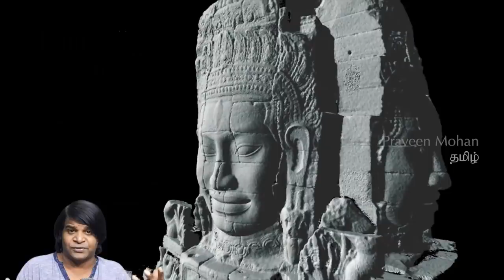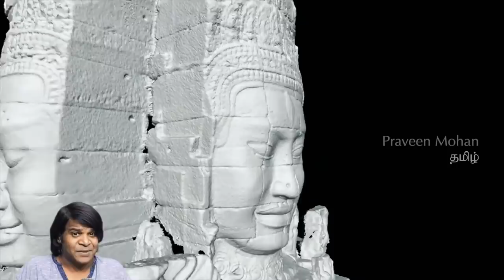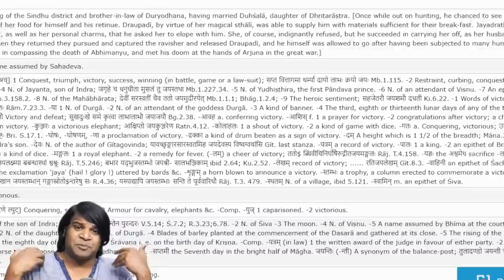புத்த கோவிலா? பிரம்மா கோவிலா? பார்ப்பவர்களை குழப்பத்தில் ஆழ்த்தும் மர்மமான இடம்!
00:00 – அறிமுகம்
00:35 – மறைக்கப்பட்ட மர்ம கோவில்
01:21 – புத்த கோவில் அல்ல
02:34 – விசித்திரரமான கோபுரங்கள்
04:13 – பிரம்மாவின் முகம்
05:59 – மூன்றாவது கண்
06:45 – பேயோன் என்ற பெயரின் பின்னணி
08:21 – ஆதாரங்களாக இருக்கும் பெரிய பெரிய சிற்பங்கள்
10:50 – முடிவுரை

Hey guys, இன்னைக்கி நா உங்களுக்கு ரொம்ப விசித்திரமான கோவில காட்ட போறேன். இல்ல, இது அங்கோர் வாட் இல்ல. நிறைய பேர் இது அங்கோர் வாட் கோவில்லோட ஒரு part -னு நினைக்கிறாங்க. ஆனா இது கம்போடியால இருக்கற வேற ஒரு கோவில். இதோட பேரு பேயோன் கோவில். இது நிறைய சுவாரஸ்யமான விஷயங்கள் எல்லாம் இருக்கற ரொம்ப பெரிய கோவில்.

நீங்க இந்த மர்மமான கல் முகங்கள (stone faces-அ) ஒரு தடையாவது பார்த்து இருப்பீங்கன்னு நான் நினைக்குறேன். ஆனா இங்க  ஒரு அதிர்ச்சி என்னனா,  இந்த கோவில பத்தி இது வரைக்கும் யாரும் எந்த documentaries-ம் எடுக்கல. இது ரொம்ப  ரொம்ப  வித்தியாசமா இருக்குது. ஏன்னா இப்படி ஒரு Fantastic ஆன பழங்காலத்து கோவில பத்தி நிறைய video -க்களும் TV நிகழ்ச்சிகளும் எடுத்து இருக்கணும்.

ஆனா அங்க அப்படி எதுவுமில்ல, என்னால ஒரு documentary கூட youtube-ல கண்டுபிடிக்க முடியல. ஏன் இந்த கோவில் பத்தின documataries-அ எந்த Tv channel யும் telecast பண்ணலங்கற காரணத்தை கண்டுபிடிச்சேன். அது கொஞ்சம் shocking ஆ கூட இருந்துச்சு. So முதல் தடவையா நான் தான் உங்கள இங்க welcome பண்றேன். Bayon கோவில பத்தின ஒரே documentary இதான்.

அப்பறம் Historians என்ன சொல்றாங்கனா, Bayon கோவில புத்த கோவிலா கட்டிருந்திருக்காங்கனு சொல்றாங்க. இந்த மர்மமான முகங்கள் புத்தர குறிக்குது. அப்பறம் இத கிட்டத்தட்ட 800  வருஷத்துக்கு முன்னாடியே கட்டிருக்காங்க. நீங்க Bayon கோவில் உள்ள வரதுக்கு முன்னாடி இந்த gate கிட்ட வண்டிய ஓட்டிட்டு வரும்போதே, இந்த giant உருவங்கள வரிசையா road -ஓட இரண்டு side-லயும் பாக்கலாம். இவங்க எல்லாம் யாரு?

ஒரு சைடுல கடவுளா நினைக்கிற தேவர்கள், அப்பறம் இன்னோரு side-ல பூதங்களா நினைக்குற அசுரர்கள் இருக்காங்க. அப்பறம் அவங்க கைல என்ன வச்சு இருக்காங்க?  ஒரு பெரிய பாம்போட உடம்ப அவங்க கைல வச்சு இருக்காங்க. அவங்க அந்த பாம்ப வச்சு என்ன செய்றாங்க? அவங்க  பால் கடலை கடைறாங்க.

ஆனா இந்த நிகழ்வ பத்தி பழங்கால இந்து books-ல தான் சொல்லிருக்காங்க, புத்த மத book-ல இல்ல. உண்மையிலயே புத்த மதம் இது மாதிரி விஷயங்கள ஏத்துக்காது. ஆனா ஏன் புத்த கோவிலோட gate-க்கு வெளில இந்த இந்து மத சித்தரிப்பு இருக்கு?

நீங்க bayon கோவில் உள்ள  நுழையும் போதே, ரொம்ப வித்தியாசமான visual impact-அ உங்களால உணர முடியும். இத உலகத்துல இருக்குற மத்த கோவில்கள விட ரொம்ப  வித்தியாசமா கட்டிருக்காங்க. இங்க மொத்தம் 54 கோபுரம் ஒன்னோட ஒன்னு ரொம்ப நெருக்கமா இடிச்சுட்டு இருக்குது.

அப்பறம் ஒரு ஒரு கோபுரத்துலயும் நிறைய  விதமான சிரிக்கிற மாதிரி முகங்கள பதிச்சு இருக்காங்க. இங்க  மொத்தம் 216 முகங்கள் இந்த கோபுரத்துல இருக்குது. இந்த முகங்கள எல்லாம் தரைல இருந்து பாக்கறப்ப சின்னதா தெரியலாம்.

ஆனா இப்ப நீங்க மேல போகும் போது, மூச்சு வாங்கும். உங்களால கொஞ்ச  seconds -க்கு பேசமுடியாம போகும். ஏன்னா, இந்த பெரிய முகங்களோட மர்மமான சிரிப்பு ஒரு விசித்திரமான vibration-அ கொடுக்கும். இந்த முகம் யாரோடது? பழங்கால builders ஏன் இந்த கோவில்ல நிறைய கோபுரத்த கட்டிருக்காங்க? இந்த விசித்திரமான முகங்கள எல்லா side-லயும் பதிச்சிருக்காங்களா?

Archeologist-ம் Historians- ம் என்ன சொல்றாங்கன்னா, இந்த முகம் புத்தர குறிக்குதுனு சொல்றாங்க, அது மட்டுமில்ல 7வது Jayavarman புத்தர வழிபட நினச்சுருக்காரு. மக்களோட நினைப்புல எப்பவும் அவர் இருக்கணும்னு நினச்சுருக்காரு.  அதனால தான் அவர் இந்த கோவில கட்டிருக்காரு. புத்தரோட பெருமையவும் அவரோட பெருமையவும் எல்லாரும் தெரிஞ்சுக்கறதுக்கும், அப்றம் தன்ன தானே god king-ஆ மாத்திக்கறதுக்கும் இந்த கோவிலை அவரு கட்டுனதா Archeologist-ம் Historians- ம் சொல்றாங்க.
ஆனா இந்த மொத்த கதையுமே தப்பு தான். இந்த முகங்கள்ல புத்தரயோ இல்ல ராஜாவயோ காட்டல. இந்த முகங்கள்ல காட்டிருக்கறது, இந்து கடவுள் பிரம்மா. 4 தலைகள் இருக்கற கடவுள் பிரம்மா தான், புத்தர் இல்ல. அதனால தான் எல்லா கோபுரத்துலயும் 4 தலைகளோ இல்ல 4 முகங்களோ, வேறவேற நாலு திசையை பாத்த மாறி இருக்குது.

பிரம்மாவ 4 தலைகளோட காட்டனும், 4 வேற வேற திசைகள பாத்து இருக்கனும்னு, பழங்காலத்து இந்து books தெளிவா சொல்லுது. புத்தர எப்பவுமே 4 முகங்களோட காமிச்சது இல்ல. இதுல இன்னும் interesting-ஆ இருக்கற இந்த நகைகள பாருங்க. அவரு super ஆன necklace போட்டுருக்காரு. அவரு போட்டுருக்குற தோட ரொம்பவே அழகா design பண்ணிருக்காங்க. அப்பறம் நிறைய நகைகள அவரோட தலைல போட்டு விட்டிருக்காங்க.

இது புத்தருக்கு  ரொம்ப எதிரான ஒரு விஷயம். ஏன்னா, புத்தர் நகையே போட மாட்டாரு. அவர் எளிமைய தான் நம்புனாரு. அத விட முக்கியமா இருக்கறது இந்த பெருசா இருக்கற கிரீடம். இது ஒரு பெருசா இருக்கற conical helmet மாதிரியான முடி அலங்காரம் இல்லனா தலைல வைக்குற மகுடம்ன்னு கூட சொல்லலாம்.

Manasara-Silpasastra -ன்ற பழங்காலத்து சமஸ்கிருத book -ல பிரம்மாவை எப்படி செதுக்கணும்னு தெளிவா விளக்கம் இருக்குது. பிரம்மாவ எப்படி செதுக்கனும்னு books -ல இருக்கோ, அது மாதிரி அப்படியே பழங்காலத்து builders பிரம்மாவ கட்டிருக்காங்க.